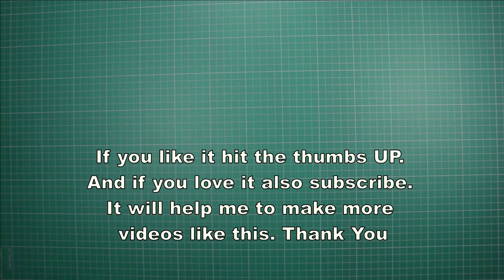How to make That Flies Far and Does Flips Paper Airplane by yourself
That Flies Far and Does Flips Paper Airplane you need to make it and throw it! To see it by you self